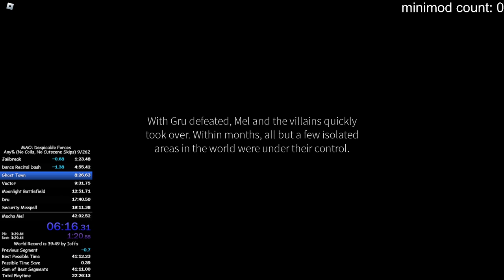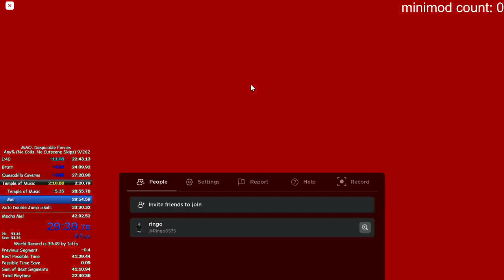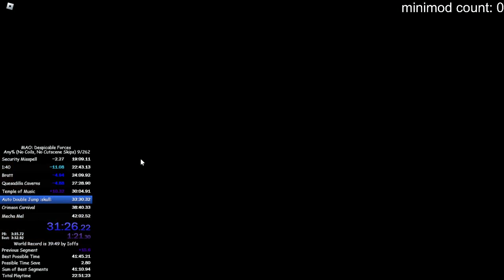Despicable Forces in 41:49 (5x skip)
This was a huge run, but I had a terrible Mel Skip and Quesadilla Caverns were not good.